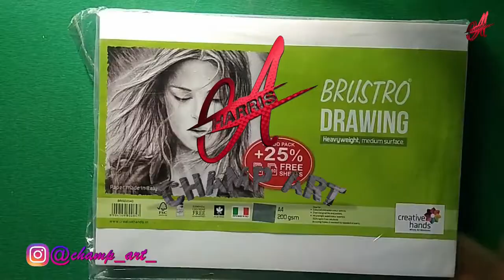Pyaar Lafzon Mein Kahan || Hande Erçel (Hayat)|| Sketch Step by Step || Champ Art 💖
Thanx Guys For Giving Me More LOVE 💖 in my all previous Video...

If you want say something about video, like suggestion and appreciation ,
plz comments on comments section.

Thank you guys for Reaching me. 😍😍😍❤❤❤😍😍😍🙌💖

Special thanks for you guys those who watching my full video💖😍💕😘🙌